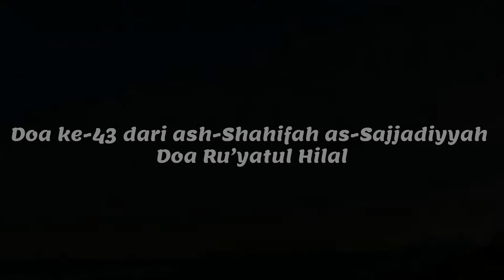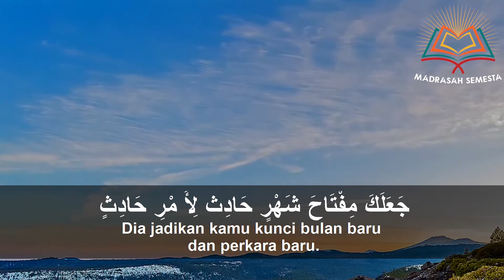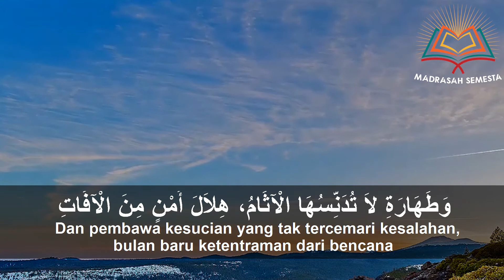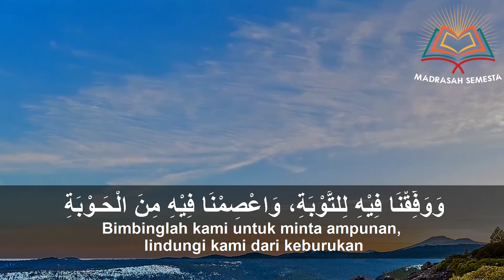Shahifah Sajjadiyyah (43) Doa Melihat Hilal | دعـاؤه إذا نظر إلى الهلال